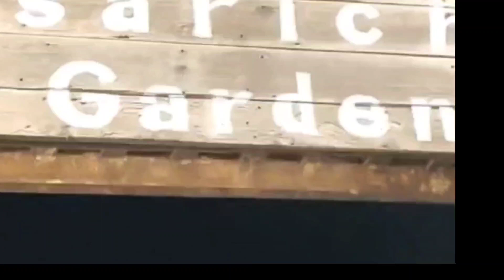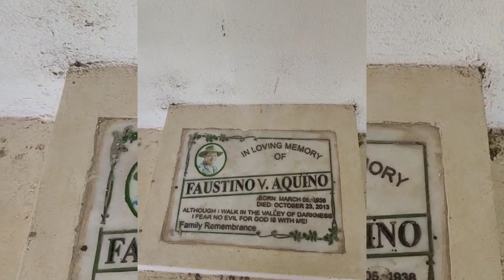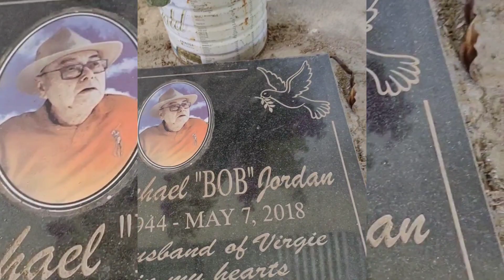FAMILY BONDING/HAVING FUN AT THE BUTTERFLY ROOFTOP!